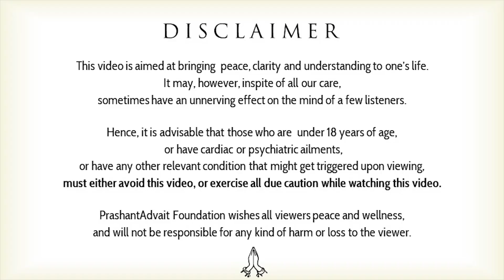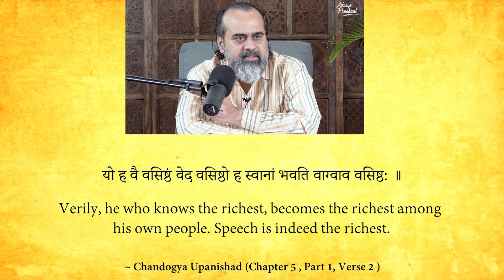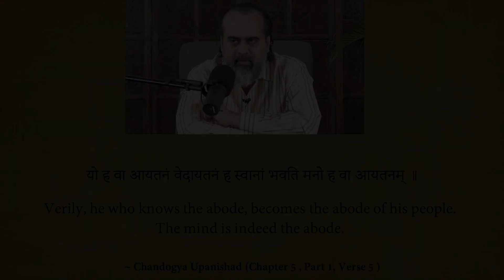The Great Journey within the Vedas || Acharya Prashant, on Vedanta (2022)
Video Information: Shastra Kaumudi, 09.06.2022, Greater Noida

• Do scriptures hold any meaning for a modern age person, aren't scriptures outdated?
• Is spirituality not something ancient?
• Isn't a spiritual person have beard and live in hut as Rishi used to live?
• Should one follow everything said in scriptures?
• Revision of scriptures, would it not be disrespectful towards our forefathers?
• What are the two parts of scriptures?
• What is relevance of that part of scripture that is time dependent? Should we revise and follow them?
• The part of scripture that is timeless, what is it? And how can we revise them?
• How should one look and make plans for future?
• How can we unlock powers of subconscious mind?
• How to read and liberate subconscious mind?